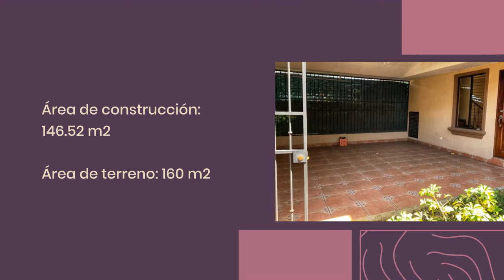COSTA RICA CASA en rematebancario en Los Jardines, Alajuela centro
ATENCIÓN 📢 NUEVO INGRESO!!!
HERMOSA CASA EN VENTA🏠
REMATE BANCARIO

Precio RSmax: ₡65,680,000.00

Financiamiento disponible hasta del 90% del precio de venta.

Beneficios:
0% En gastos de formalización
0% En comisiones
0% En avalúos
Cuota mensual aproximada: ₡434,000.

Descripción:
Vivienda de 2 plantas con excelente ubicación, urbanización con seguridad.

Distribución:
Sala, comedor, cocina, 3 dormitorios,
2 baños completos y 1 medio baño, terraza y BBQ, área de pilas, bodega y cochera para 1 vehículo.

Área de construcción: 146.52 m2.
Área de terreno: 160 m2

Ubicación: Los Jardines, Alajuela.
Urbanización Esteban.

Visita con cita previa únicamente.
Código: ALA-2012